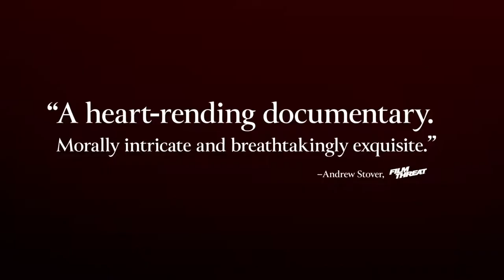ACASĂ, BENİM YUVAM / ACASĂ, MY HOME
Enache ailesi, kalabalık metropolün hemen dışındaki terk edilmiş bir su havzası olan Bükreş Deltası'nın vahşi doğasında, yirmi yıl boyunca doğayla mükemmel bir uyum içinde, göl kıyısında bir kulübede uyuyarak, çıplak elle balık yakalayarak ve mevsimlerin ritmini takip ederek yaşadı. Bu alan halka açık bir milli parka dönüştürüldüğünde, alışılmamış yaşamlarını geride bırakarak oltaların yerini akıllı telefonların aldığı ve boş öğleden sonralarının artık sınıflarda geçtiği şehre taşınmak zorunda kalırlar.

In the wilderness of the Bucharest Delta, an abandoned water reservoir just outside the bustling metropolis, the Enache family lived in perfect harmony with nature for two decades, sleeping in a hut on the lakeshore, catching fish barehanded, and following the rhythm of the seasons. When this area is transformed into a public national park, they are forced to leave behind their unconventional life and move to the city, where fishing rods are replaced by smartphones and idle afternoons are now spent in classrooms.